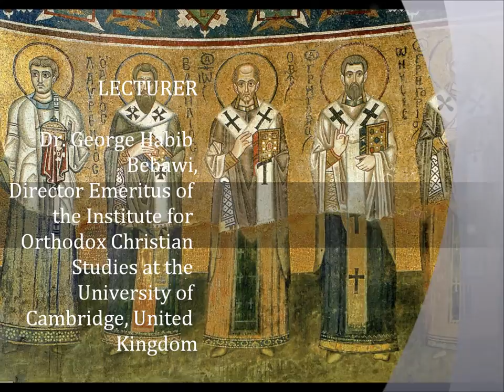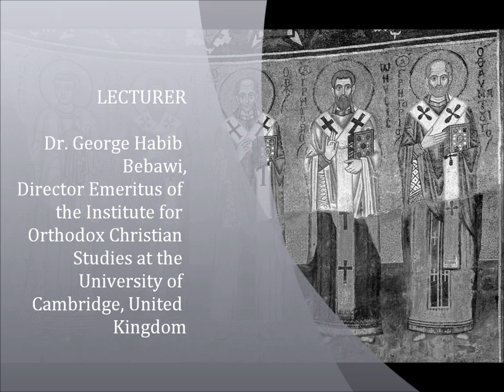Dr. George Habib Bebawi Patristic Lecture #70: The Doctrine of the Trinity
Welcome to the Dr. George Habib Bebawi Patristics Lecture Group! This group convenes every Tuesday night @ 7 PM Eastern Time on Google Hangouts to study and discuss the writings of the Holy Fathers under the tutelage of Dr. George Habib Bebawi.
All past audio lectures that were given prior to the move to Google Hangouts can be found under English, 5- Dr. George H. Bebawi.